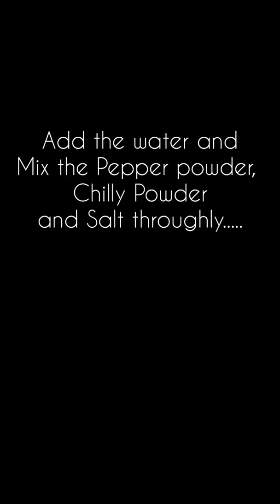Grilled Fish in the oven (OTG) | 3 ingredients | Let's Explore